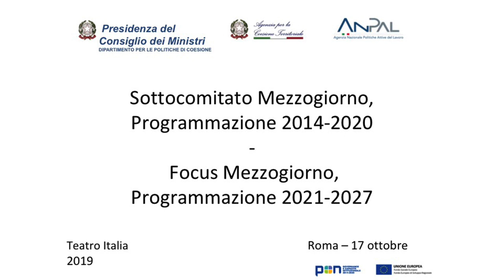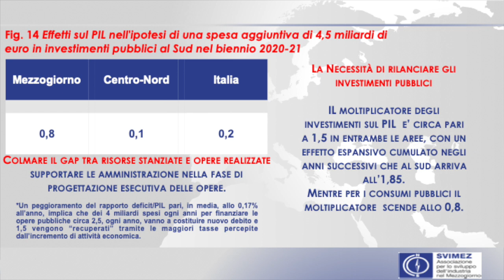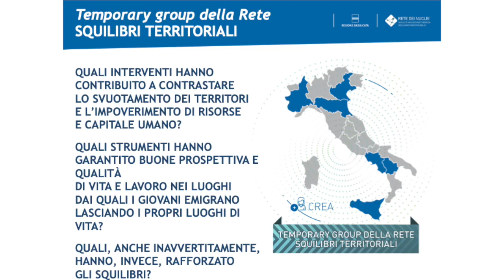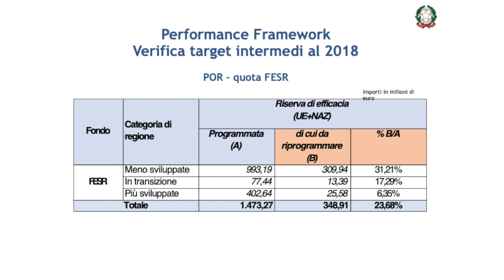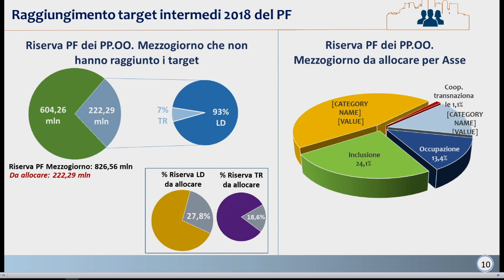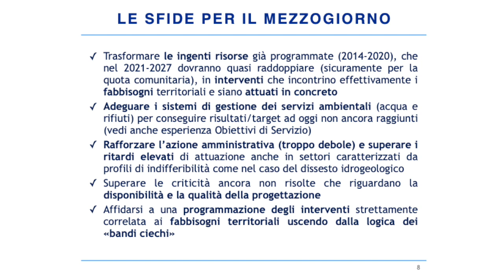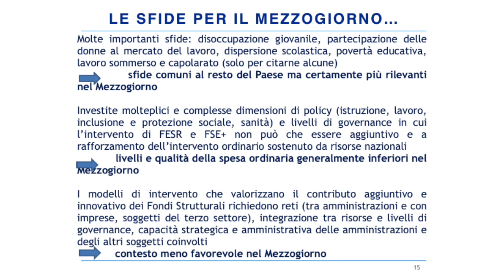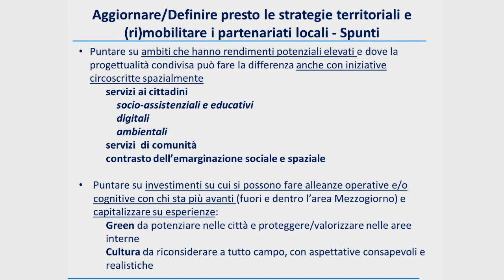Incontro partenariale sul Mezzogiorno, 17 ottobre 2019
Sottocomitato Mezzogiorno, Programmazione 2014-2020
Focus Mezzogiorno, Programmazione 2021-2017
- Economia e società nel Mezzogiorno: situazione e prospettive
- Programmazione 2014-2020: stato di attuazione nel Mezzogiorno
- Programmazione 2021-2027: priorità e sfide dell'intervento per il Mezzogiorno, spunti dai Tavoli di confronto partenariale